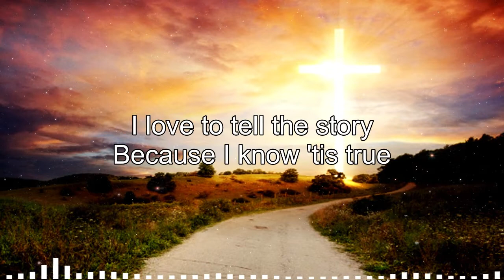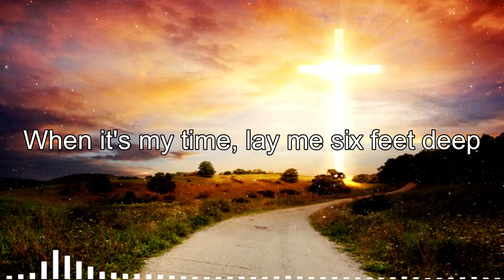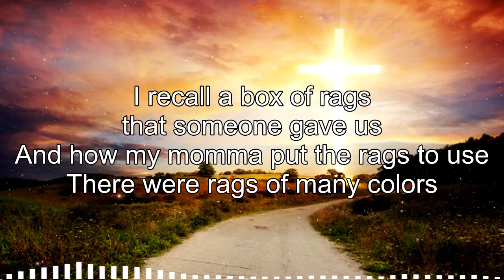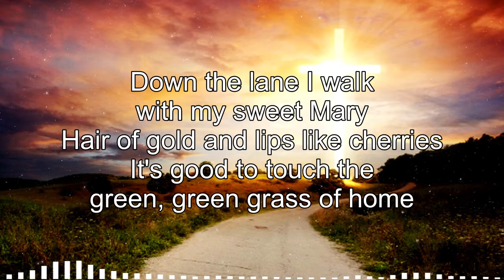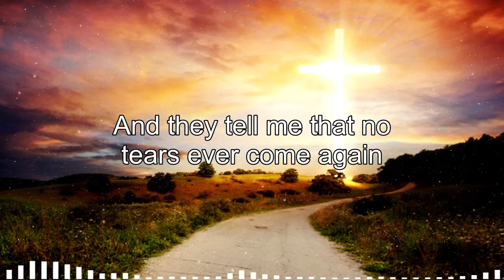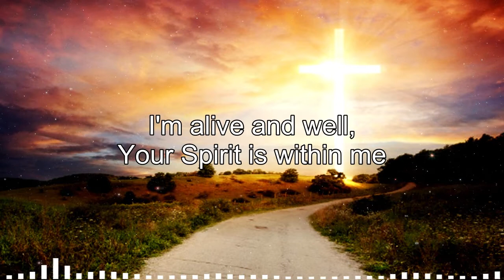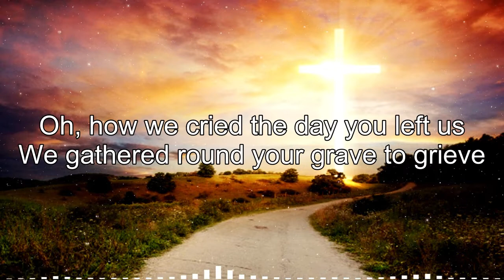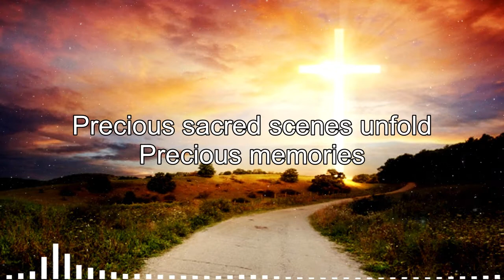Melody Old Country Gospel Playlist - Top 100 Country Gospel Songs 2022